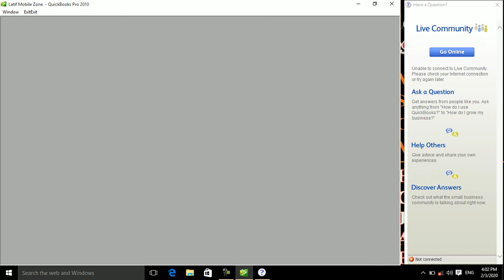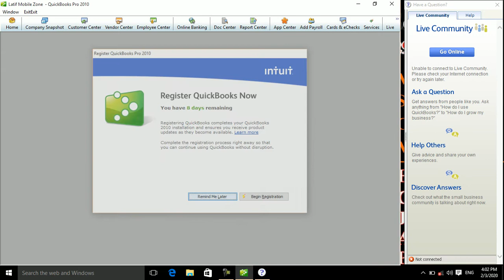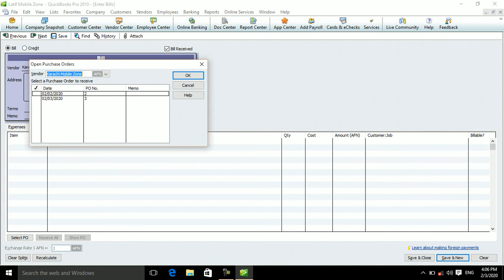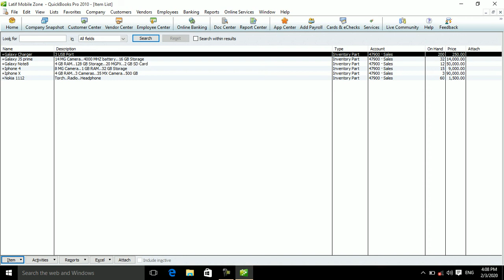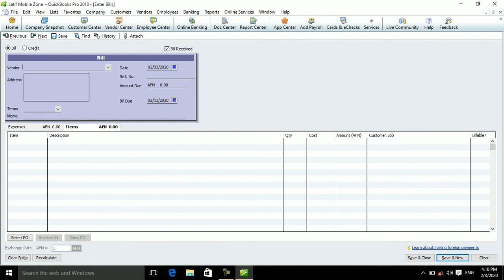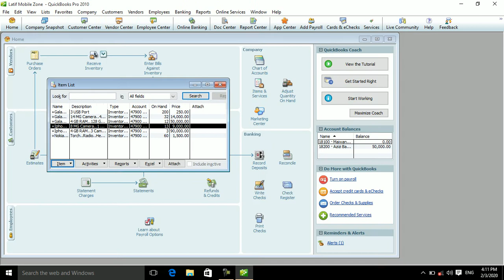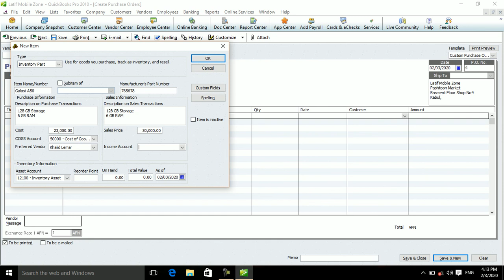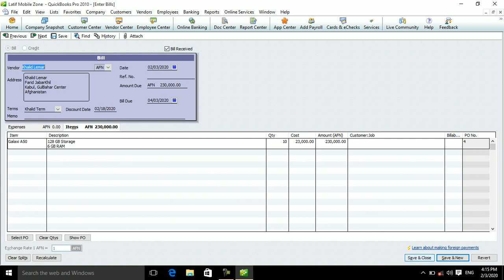Quickbooks in Pashto 7th class Sale Return Entry Recive Inventory Without bill in Qucikbooks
QuickBooks learning in Pashto
Quickbook in pashto
QuickBooks in Pashto
Accounting in Pashto
Accounting Learning in Pashto
Quickbooks by Abdullah Sorush
Quickbooks learning by Abdullah Sorush
Qucikbooks Learning in Pashto By Abdullah Sorush